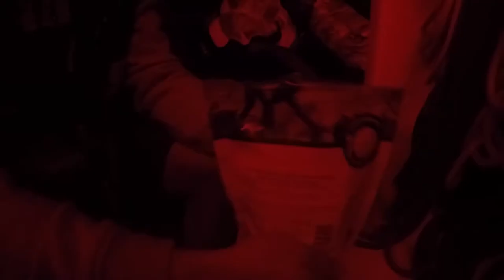Ever wondered what it's like to eat onboard a racing yacht?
Freeze dried food, JetBoil's and 15 minutes...that's all it takes!